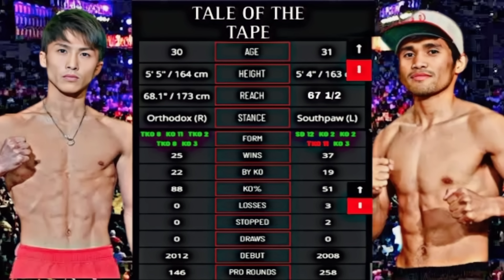LATEST DECEMBER 10, 2023! KAWAWA ANG SINAPIT NG KALABAN! GRABE PINOY NA MALA HALIMAW SA LAKAS!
Pinoy boxer,Philippine boxing,Pinoy boxer latest fight 2023,New pinoy boxing prospect,Pinoy boxing latest fight 2023,Pinoy boxing trivia,Pinoy boxing fight update